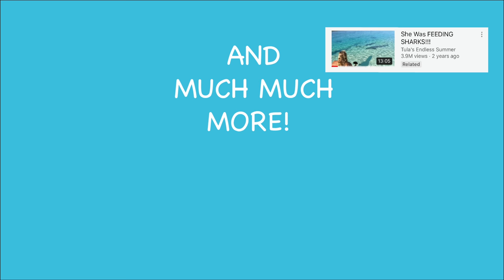Catch Clean Cook HUGE Lobster! Living on A Sailboat FULL-TIME in the CARIBBEAN!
For us, boat life is about taking full advantage of the places we visit and trying to live as sustainably as possible. Here in the USVI's that means enjoying the beautiful sea life and catching our own food for every single meal! Today's video includes MONSTER lobster and some yellowtail snapper :) We even ate the head, legs, and antenna bases of the giant lobster. It feels so good to be living on our sailboat full-time while we are here in the Caribbean!